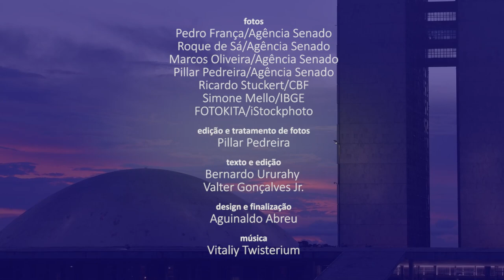Senado Aprova (19/4 a 23/4) — Confira as principais decisões do Senado na semana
O Congresso aprovou, nesta semana, uma alteração na Lei de Diretrizes Orçamentárias (LDO), que permite ao governo ampliar as despesas no enfrentamento da covid-19. Os parlamentares analisaram também uma série de vetos presidenciais, entre eles, dispositivos do pacote anticrime. Confira no vídeo um resumo dessas e de outras decisões da semana.

Derrubados vetos à suspensão de dívidas de clubes durante estado de calamidade

Congresso derruba veto de 12 anos e transforma servidores em analistas da Receita

Congresso recebe projeção especial em homenagem ao Dia dos Povos Indígenas